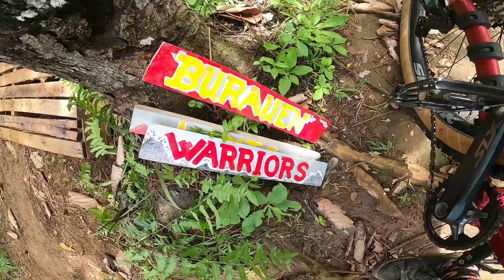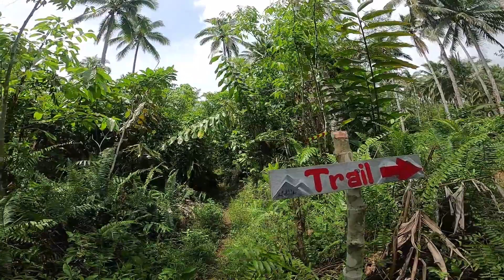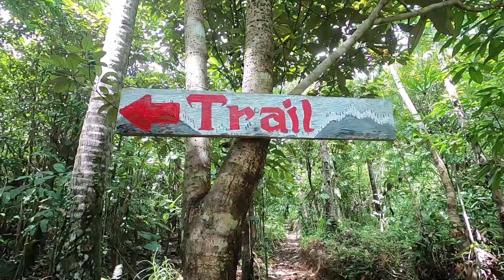Warrior's trail Stage 3 | Burauen Leyte